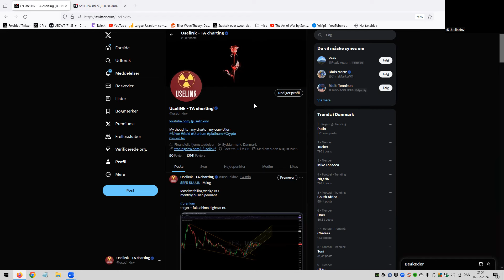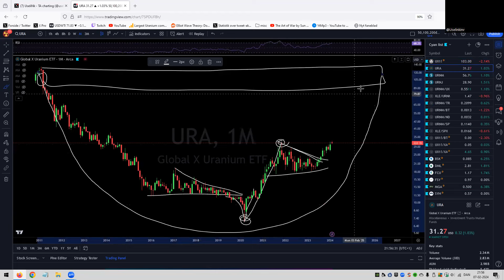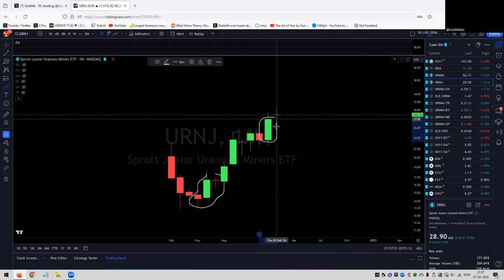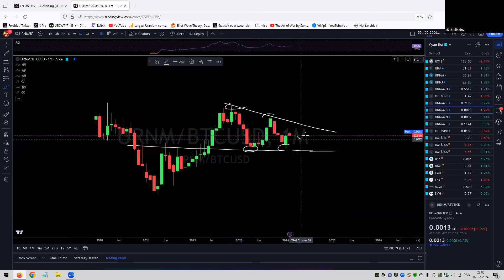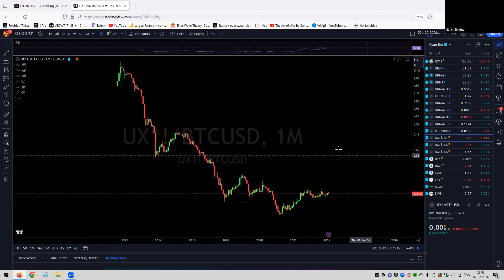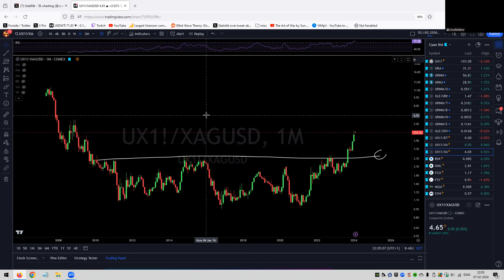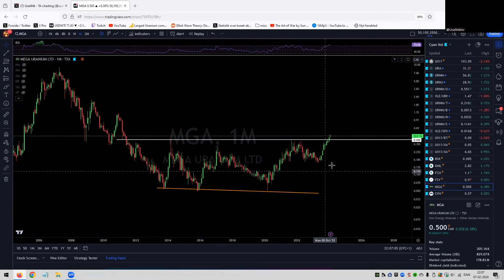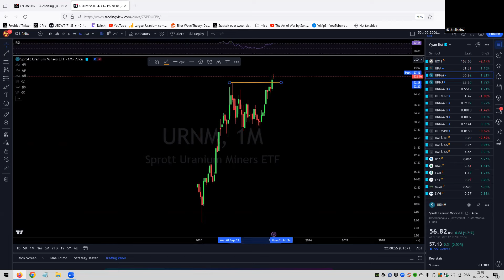uraniumrecap midweek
Looking at the uranium market on the monthly time frames

cameco Q4 before the opening bell tomorrow!!